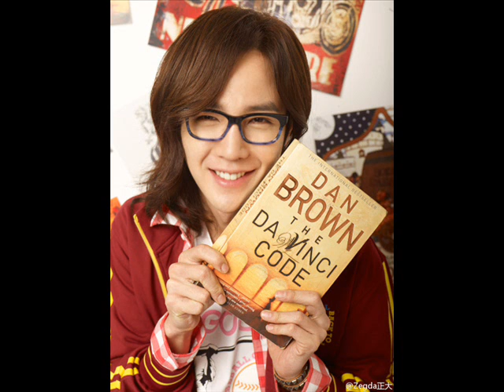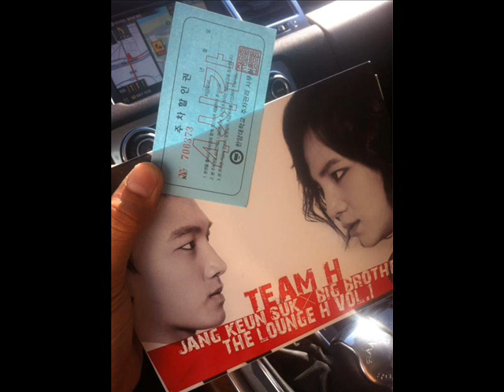Jang Keun Suk - ジングルベル・ロック.wmv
美男な二人＋１